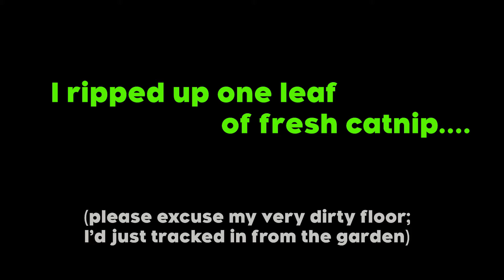Cats Gone Wild (on catnip)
I'm growing fresh catnip. Today I brought some inside for Miss Odette, Bolo, and Scurvy.  (Waffles is indifferent to catnip and went back to bed once she realised it wasn't food)